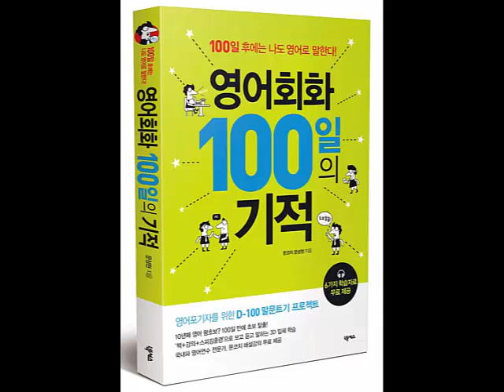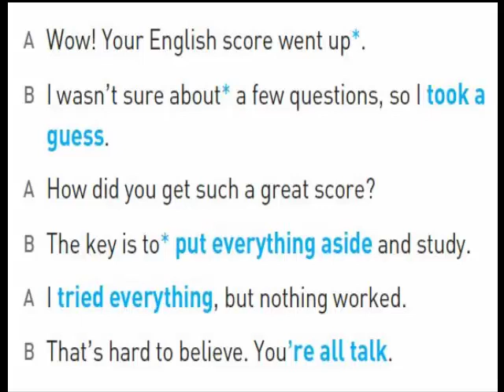영어회화 100일의 기적 해설 (Day 042_You're all talk) /영어공부,영어공부법,직장인영어,독학영어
저는 영어와 관련이 없는 직업을 가지고 있는 직장인입니다.
대학 다닐 때 영어공부를 전혀 하지 않아서 졸업 후 취업준비를 하던 중 나이 30세가 되어 시작하게 되었습니다.
어렵게 토익 900점도 넘고 취업도 했지만 지금까지 학교에서 배운 영어는 세상에서 필요한 영어와 다르다는 사실을 알게 되었습니다.

그 이후로 실용영어에 관심을 갖게 되었고 그동안 공부하면서 정리한 자료를 비슷한 어려움을 겪고 있는 직장인들과 공유하기 시작했습니다.
동네 커피숍에서 영어회화 스터디를 10년 이상 했던 경험으로 보통 사람에게 필요한 표현만 영어회화책을 썼고 베스트셀러 저자가 되었습니다.

이 영상은 '한국인이 일상생활에서 자주 쓰는 내용을 영어로 어떻게 말할까'에 대한 고민을 시작으로 연구한 내용을 토대로 제작하였습니다.

예습과 복습을 할 수 있도록 '영어회화 100일의 기적 온라인 스터디 영상'도 제작하여 업로드 하였으니 많이 활용해 주세요.
재생목록을 클릭하시면 더 편리하게 이용하실 수 있습니다.